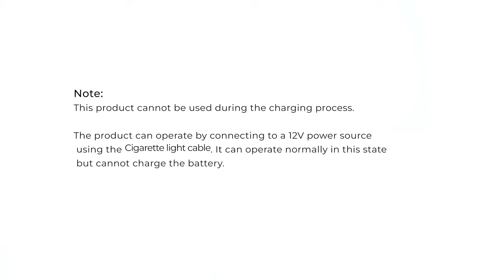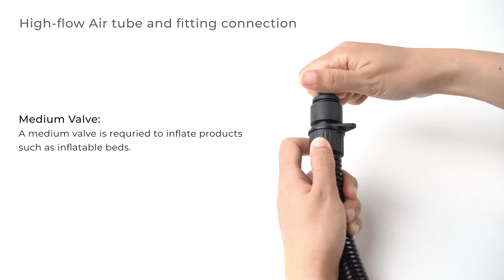Air Pump Master Tutorial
Learn Step-by-Step how to use tutorial for the Air Pump Master. For more information what the Air Pump Master could do, please

HOTO Air Pump Master is designed to handle all inflation and deflation tasks, this device offers various preset modes for easily inflating car tires, bike tires, SUP boards, balls, inflatable tents, and furniture. It is the ideal companion for road trips, providing the necessary pumping assistance during your travels.